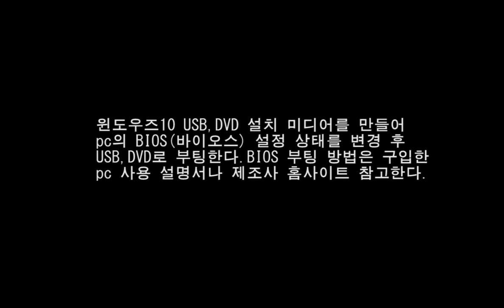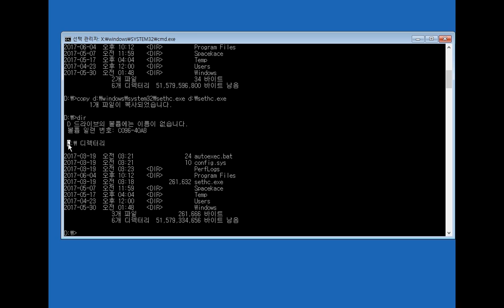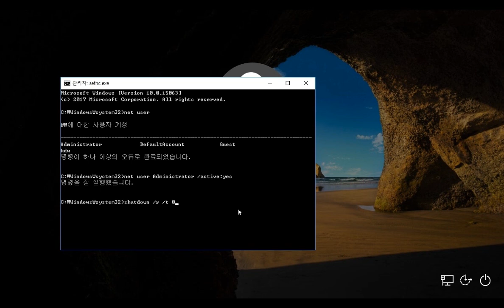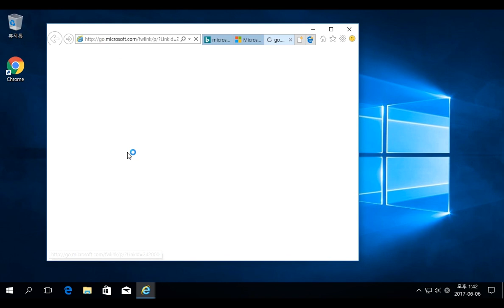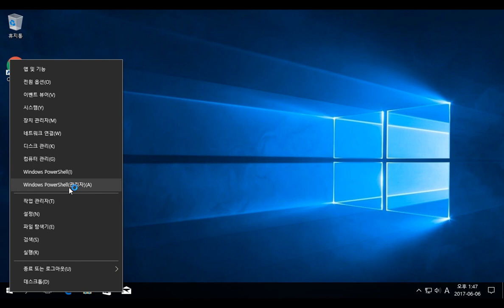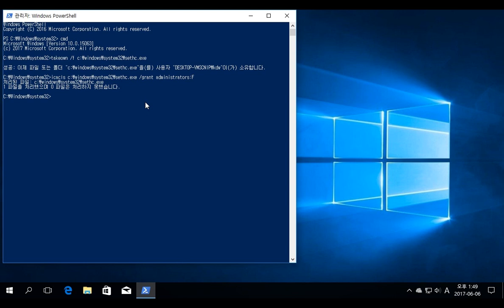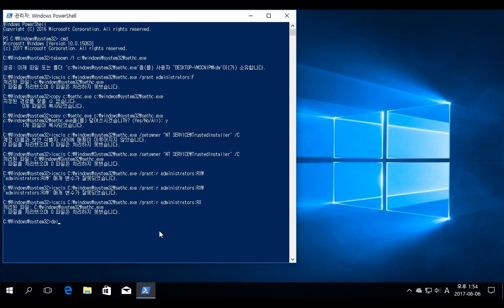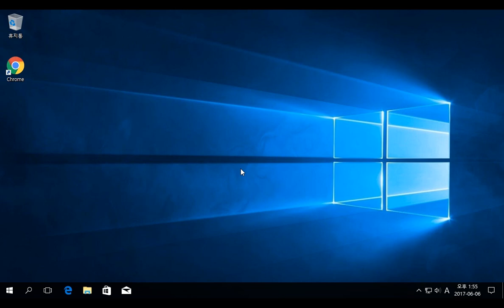비밀번호가 잘못되었습니다. Microsoft 계정의 비밀번호를 사용 중인지 확인하세요2(MS 이메일 계정의 비밀 번호를 변경하는 방법 설명)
인터넷 연결된 상태에서 Microsoft 계정의 비밀번호를 사용한 상태에서 복잡한 방법으로 암호를 변경하였으나 바로 스마트 폰이나 다른 pc를 이용해 Microsoft 계정 복구  검색 후 비밀 번호 변경하면 됩니다. 위의 영상은 어떤 오류로 계정에 로그인할 수 없을 경우 위의 동영상을 참고하여 비밀 번호 변경이나 새로운 관리자 권한의 계정을 생성해 진입 및 복구할 수 있다는 것을 보여준 것입니다.